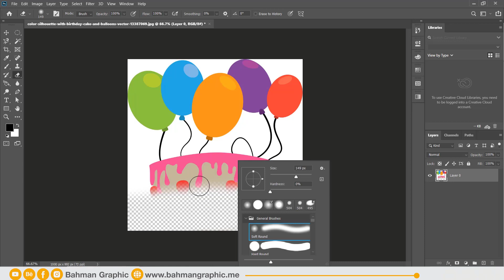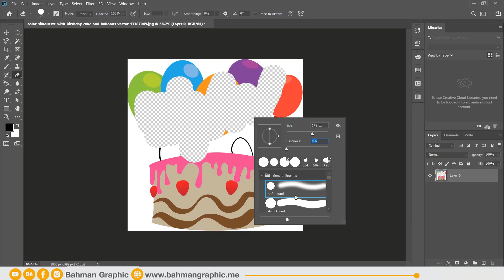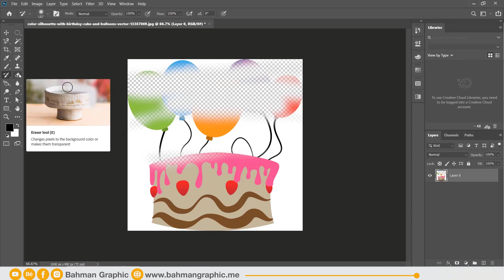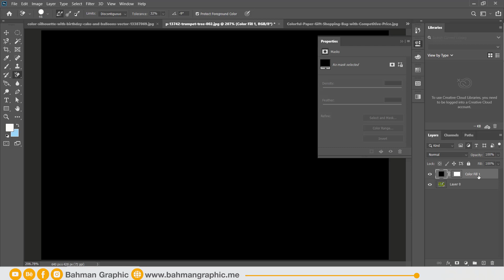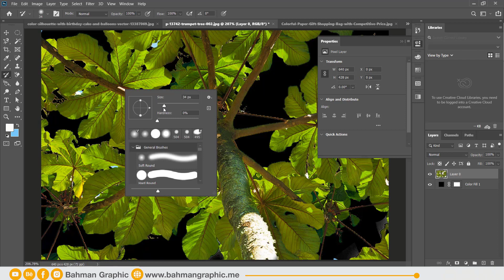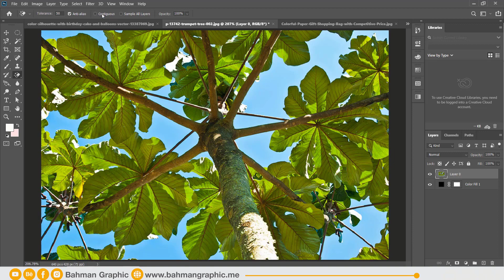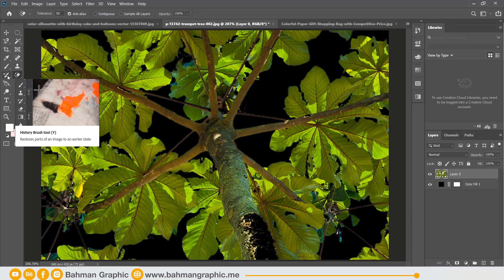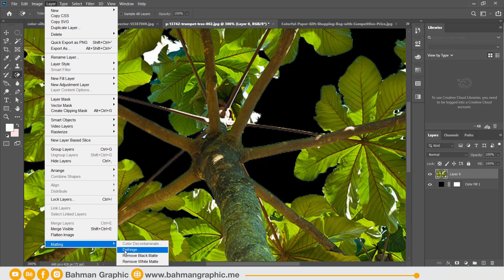کۆرسی ئەدۆبی فۆتۆشۆپ | Eraser Tools | وانەی حەوتەم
کۆرسی ئەدۆبی فۆتۆشۆپ
 وانەی حەوتەم:  ئامڕازەکانی سڕینەوە
لینکی سەرجەم فایلە بەکارهاتووەکانی وانەکان: